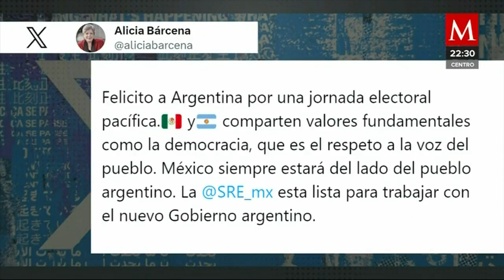Los desencuentros entre Javier Milei y López Obrador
AzucenaALas10 | El economista Javier Milei será presidente de Argentina tras arrasar ayer en la segunda vuelta electoral al obtener 55.69% de los votos a nivel nacional, ubicándose más de 10 puntos por encima de su contrincante, Sergio Massa